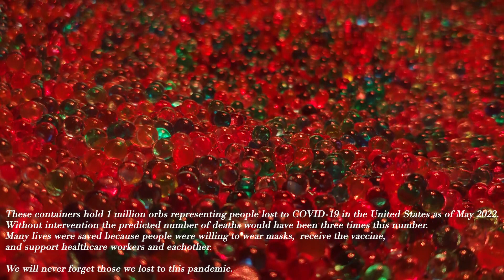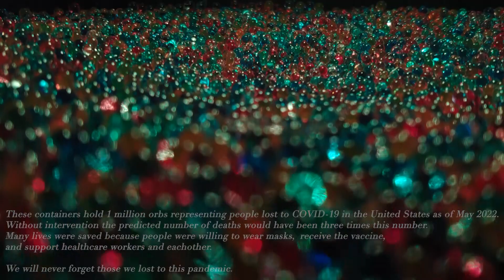2023 Video A Day 133